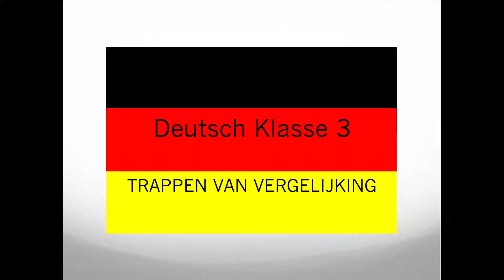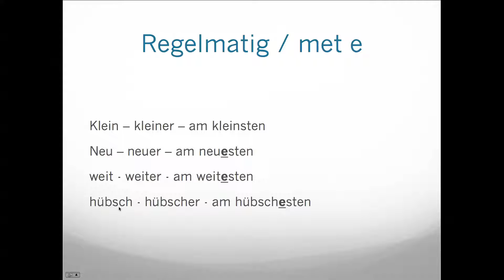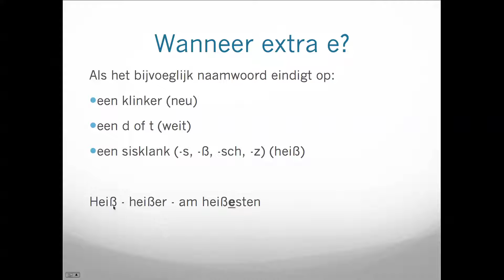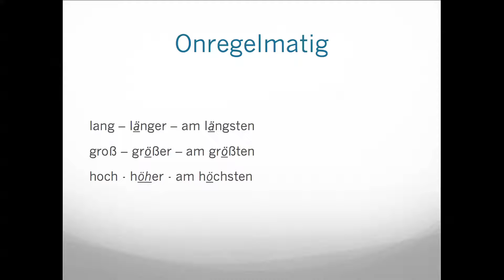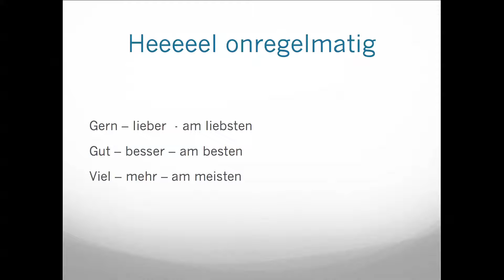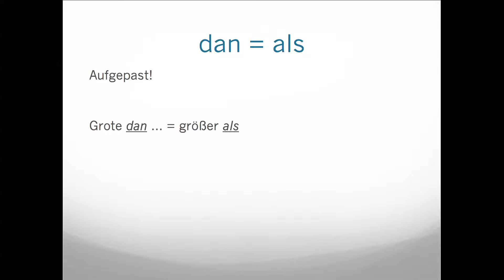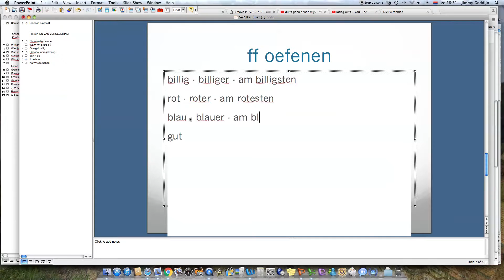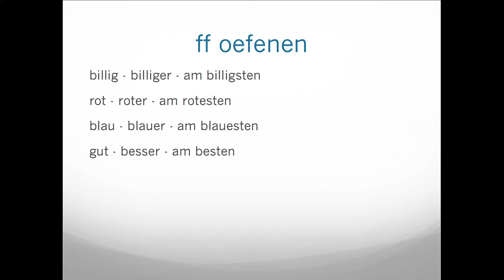uitleg vergrotende en overtreffende trap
Hier vind je de uitleg over de vergrotende en overtreffende trap. Je vind deze uitleg ook op blz. 96/97 van je tekstboek.